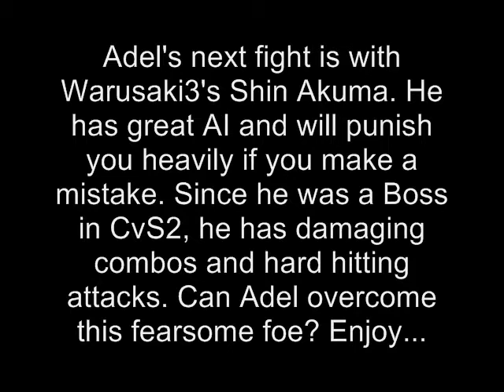GF202020 MUGEN: Adel B. [me] Vs Shin Akuma (Warusaki3)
Adel's next fight is with Warusaki3's Shin Akuma. He has great AI and will punish you heavily if you make a mistake. Since he was a Boss in CvS2, he has damaging combos and hard hitting attacks. Can Adel overcome this fearsome foe? Enjoy...